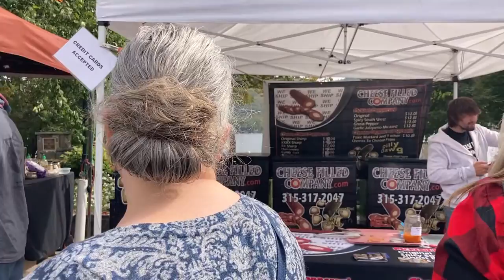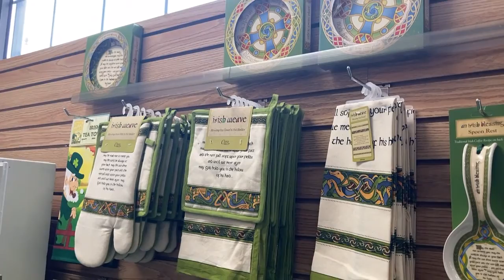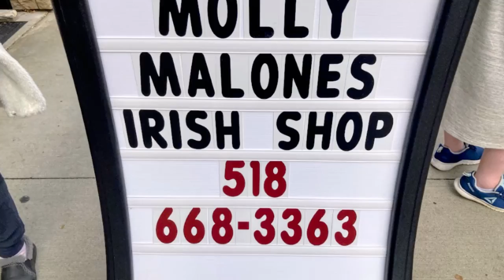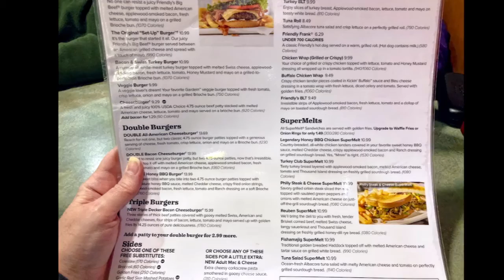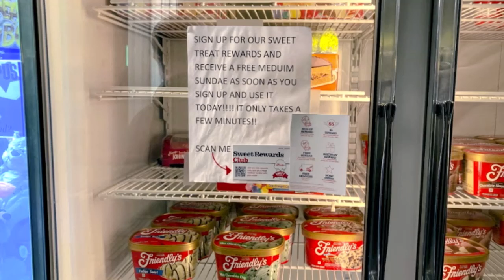LAKE GEORGE, NY/Oktoberfest/Adirondac Boat Tour/Grand Travelers/Gate 24 Travel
Guten tag, Grand Travelers! Last month, we traveled to the adirondackmountains, and specifically lakegeorge, to celebrate Robert's birthday, In this video, we share with you our experiences on our first day there. We enjoyed Oktoberfest, especially the music! We took a boat tour on the adirondac. We window shopped at Molly Malone's. We visited Sweet Tooth, as my brother-in-law's sweet tooth was acting up. Lastly, we ended our night at Friendly's, one of our favorite restaurants. We hope you enjoy following along with us!

As a content creator, it gives me the courage to keep going.

Timestamps:
0:00 - Intro
0:41 - Oktoberfest
3:20 - Adirondac Boat Tour
7:00 - Molly Malone's Irish Gifts
9:42 - Sweet Tooth
10:25 - Friendly's

*Sailing by Delicate Steve
*Cuckoo's Nest by Nat Keefe & Buttered Rum
*Arm Candy by Spence

Welcome to Gate 24 Travel! My husband, Robert, and I are passionate grand travelers who started a travel agency in December 2019 because we wanted to help other grand travelers in their passion for travel too. What is a "Grand Traveler"? Well, we like to use the term to reference anyone who considers himself/herself middle-age or a senior citizen, and LOVES to travel...like us! We are located near Rochester, New York. Our favorite way to vacation is cruising, and our favorite place to cruise is Bermuda. We hope you feel at home here, and can gain something useful for traveling at this stage of life.

Enjoy being social with other Grand Travelers?

Our channel is focused on making quality content for adults. Nonetheless, all of our content will be family-friendly and can safely be viewed by anyone of any age.